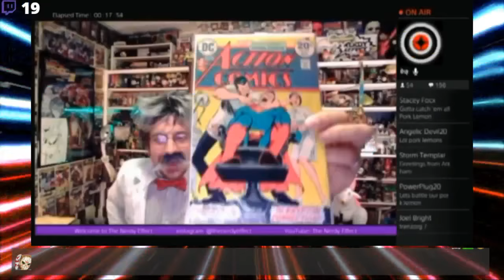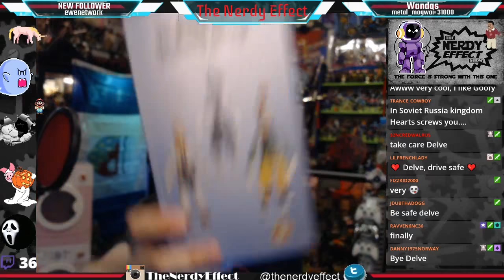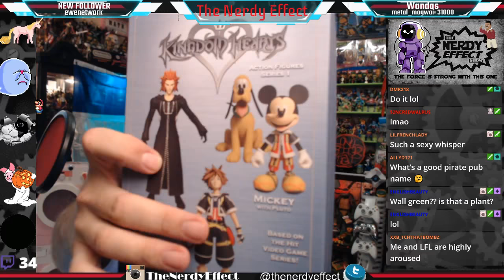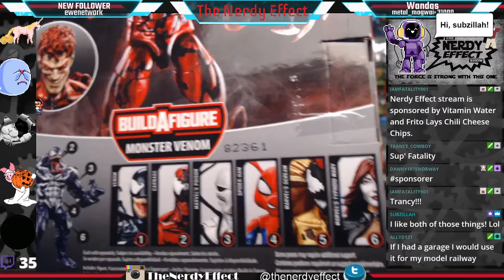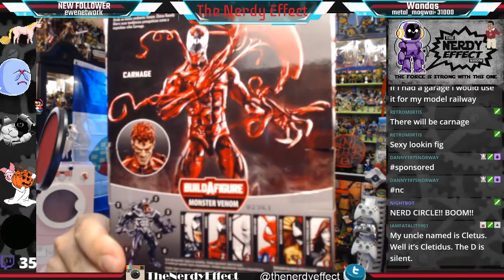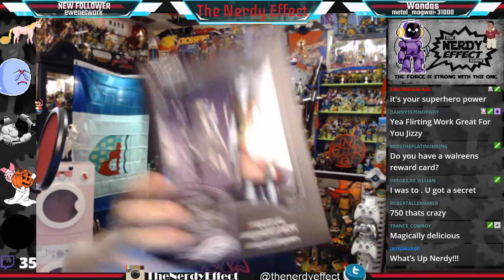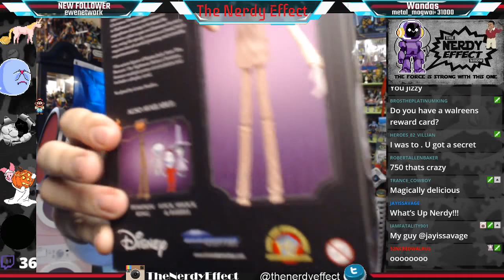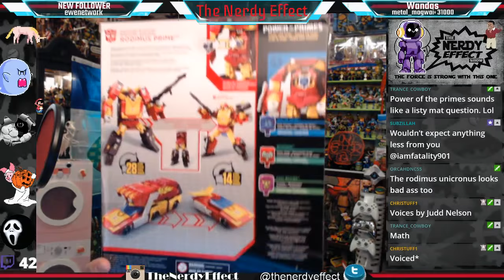The Nerdy Effect 5.0 Episode 71 Season Finale